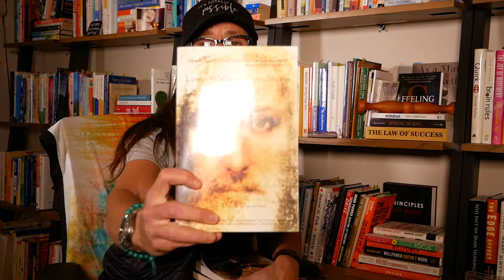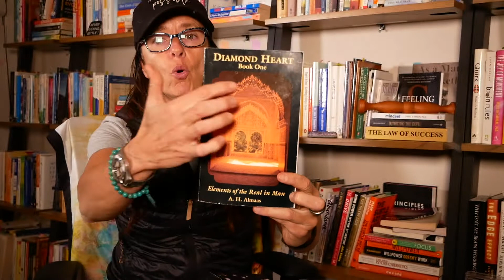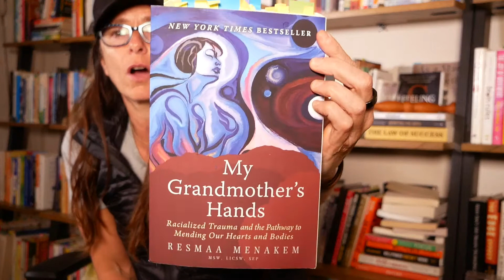My favorites reads of 2021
If you are interested in learning more about generational trauma, I have two amazing books here for you.
Or want to learn how we lose our essence as a child? Best book is mentioned here.
What else can we learn from the mind of Christ? Check the video.